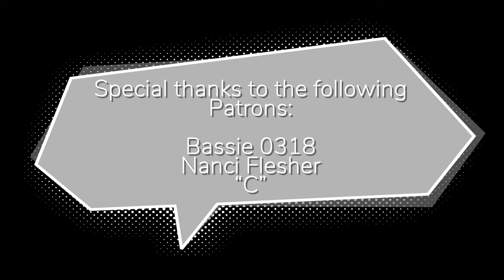Voiceplay - Whiskey in the Jar - A Musical Analysis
Picture this: a group of five people who are on a higher plane in terms of vocal talent. They all come together and make music using ONLY their voices. They quickly gain attention, and within years, become among the most successful singers in the a capella field of music. In addition to that... Every song and cover they do gets progressively better. Wild story, right? Except, it's not a fictional story. @Thevoiceplay is living out that story in real-time. "Excellent work" at this point would be the understatement of the year.

Are you enjoying what you're watching? Awesome! None of these will cost you a penny, and they help the channel so incredibly much!

If you fancy giving me a follow on Instagram, here's the link to my page!
If you have a Discord account, you should join my server!